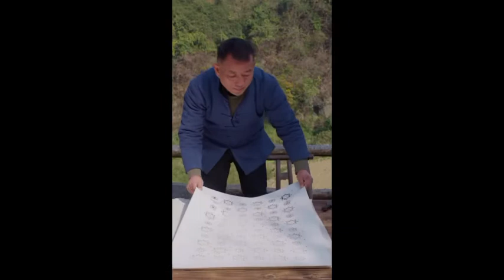Chinese Craftsman Soybean dye